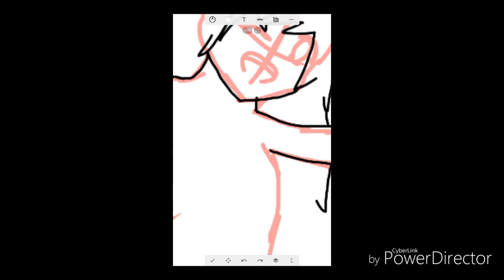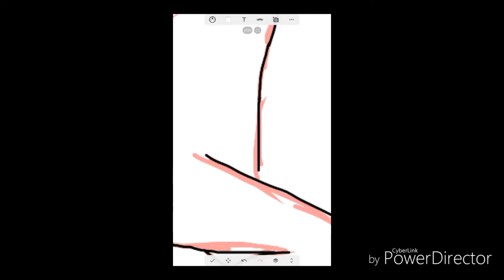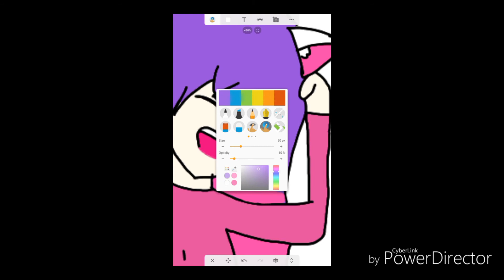gift for wolfieNYA